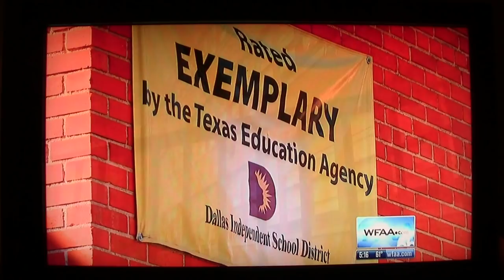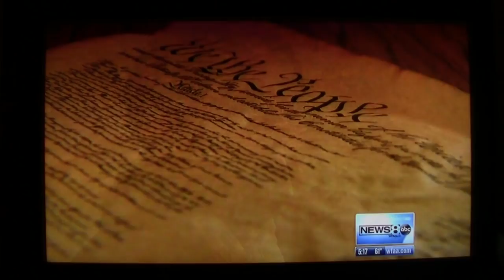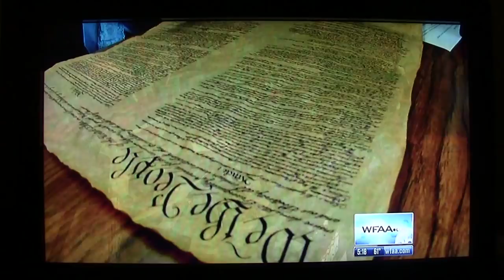News Cast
William B. Travis Vanguard/Academy news footage from 2-19-13.